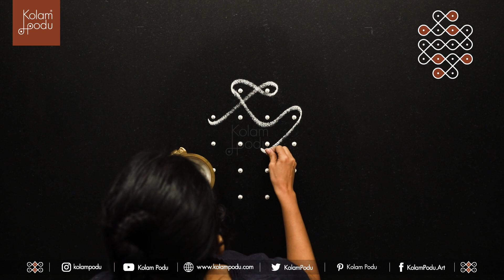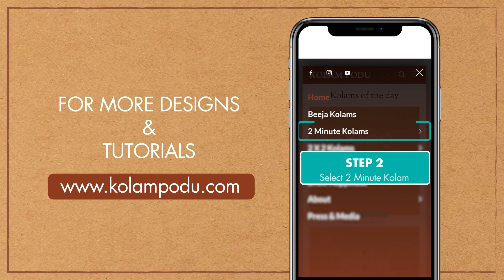GANGA || 2 MINUTE KOLAMS || INTERMEDIATE